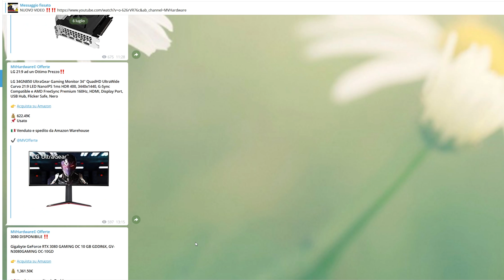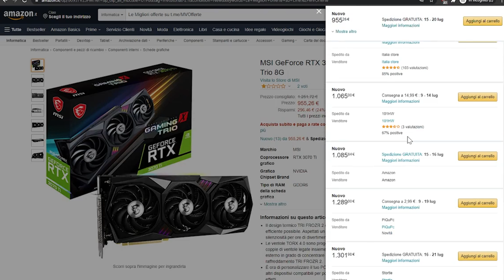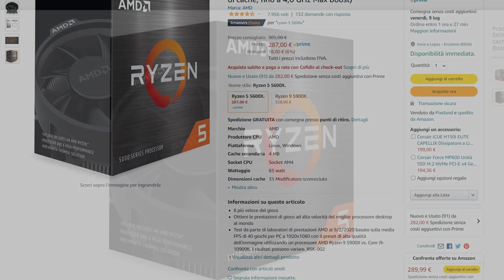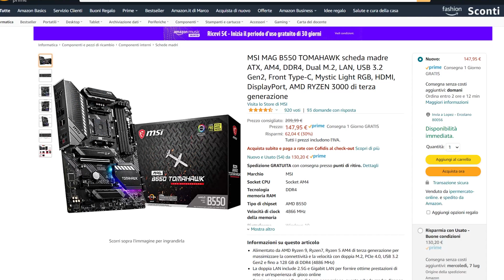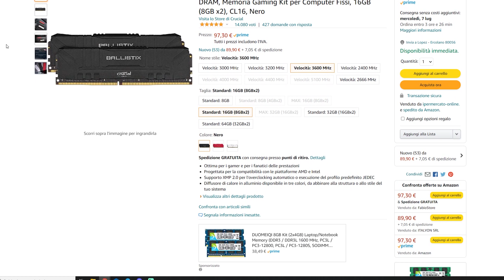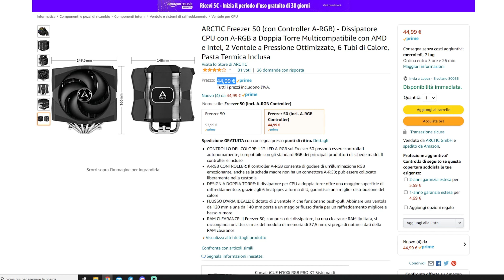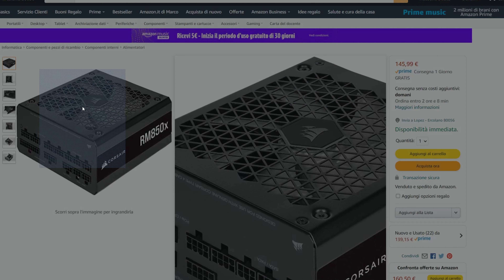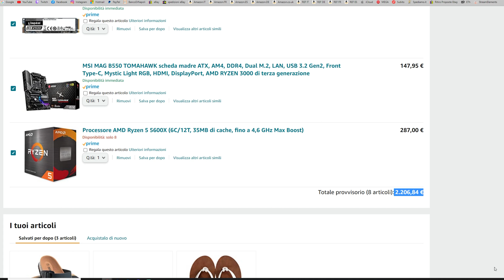BUILD DA GAMING CON 3070TI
Vediamo una BUILD da GAMING finalmente completa di GPU! 3070 e 3070Ti si riescono a trovare facilmente

La mia postazione:

32Gb Corsair RGB 3600Mhz DDR4
RTX 3080 KFA2: NON REPERIBILE
SSD NVME Sabrent 1T
2x HDD 3T
2x LG 27GL850

ATTREZZATURA DI REGISTRAZIONE:
2x Softbox 50x70 PMS